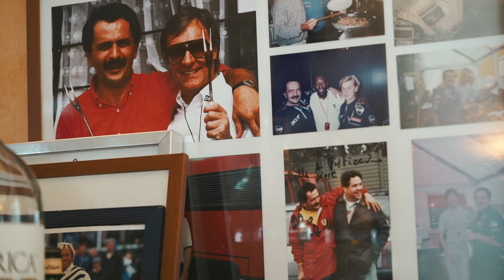KRESCENDO MULTIMEDIA realizza video per Ristorante da Pasticcino Castelnuovo Rangone Luigi Montanini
"La tradizione nella nostra cucina è d’obbligo. Serviamo solo piatti fatti con ingredienti freschi e fatti dalle nostre mani, in tutto accompagnato da una vastissima scelta di vini locali e di tutte le regioni italiane."

KRESCENDO MULTIMEDIA realizza lo short per Pasticcino, un'icona del nostro territorio.